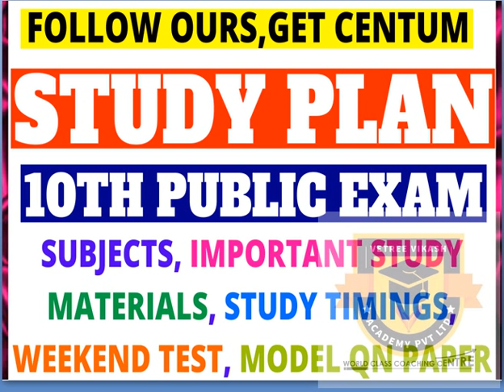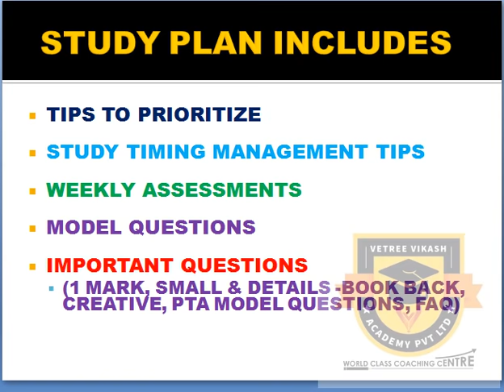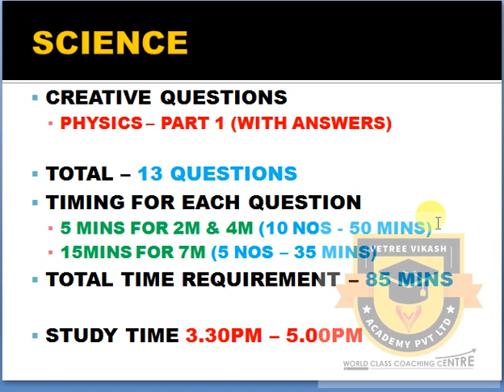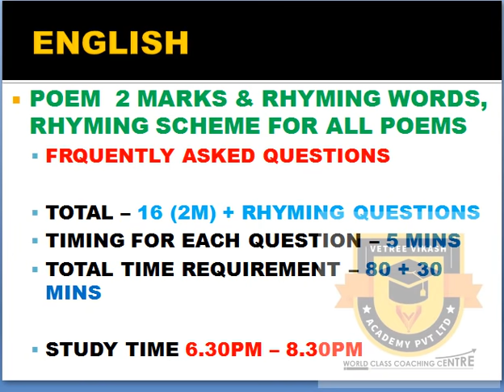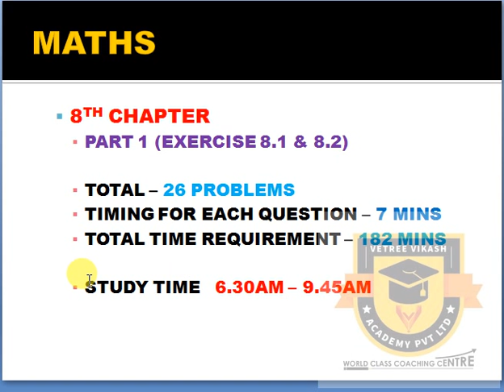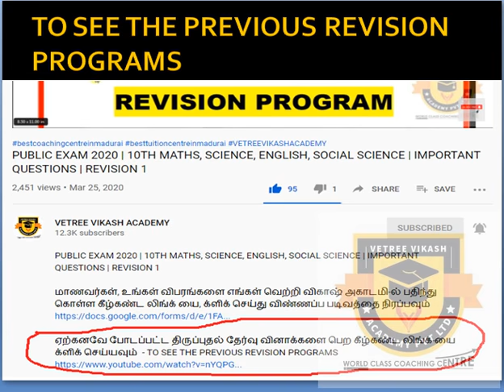STUDY PLAN APRIL 17 | 10TH PUBLIC EXAM | MATHS, SCIENCE, ENGLISH, SOCIAL SCIENCE IMPORTANT QUESTIONS